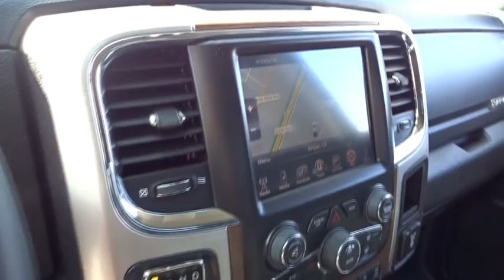2017 RAM 1500 Santa Rosa, Petaluma, Marin, San Francisco, North Bay, CA HS528293C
GRANITE CRYSTAL METALLIC CLEARCOAT USED 2017 RAM 1500 available in Santa Rosa, California at Lithia Chrysler Jeep Dodge of Santa Rosa. Servicing the Petaluma, Marin, San Francisco, North Bay, CA area.
2017 RAM 1500 LARAMIE 4X4 CREW CAB 6'4 BOX - Stock#: HS528293C - VIN#: 1C6RR7VM4HS528293

2727 Dowd Dr.

Recent Arrival! Certified. FRESH OIL CHANGE, CERTIFIED BY CARFAX- NO ACCIDENTS AND ONE OWNER!, Radio: Uconnect 3C w/8.4 Display, SIRIUSXM Satellite Radio. 27/19 Highway/City MPG CARFAX One-Owner. Clean CARFAX.  granite crystal metallic clearcoat 2017 Ram 1500 Laramie 4WD 8-Speed Automatic EcoDiesel 3.0L V6 19/27mpg  Chrysler Group Certified Pre-Owned Details:    * Includes First Day Rental, Car Rental Allowance, and Trip Interruption Benefits   * Vehicle History   * Transferable Warranty   * Powertrain Limited Warranty: 84 Month/100,000 Mile (whichever comes first) from original in-service date   * Roadside Assistance   * Warranty Deductible: $100   * Limited Warranty: 3 Month/3,000 Mile (whichever comes first) after new car warranty expires or from certified purchase date   * 125 Point Inspection   Reviews:    * Smooth-riding suspension provides plenty of comfort; excellent trio of engine choices; smooth and efficient eight-speed automatic transmission; Rebel 1500 off-road package offers extra capability; cabin is quiet and attractive; touchscreen interface is easy to use. Source: Edmunds